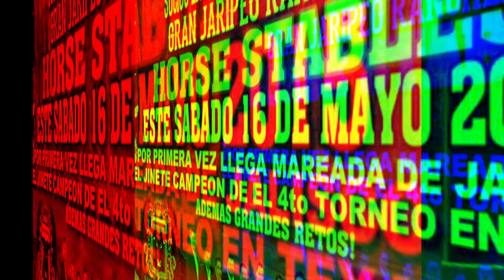RANCHO IMPERIAL VS LA FURIA EN hourse stables 1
! MAREADA DE JAL. UNO DE LOS GRANDES JINETES EN EL HOUSE STABLE DE MONTEBELLO CAL. SAB 16 MAYO RANCHO IMPERIAL Y RANCHO LA FURIA MANO A MANO